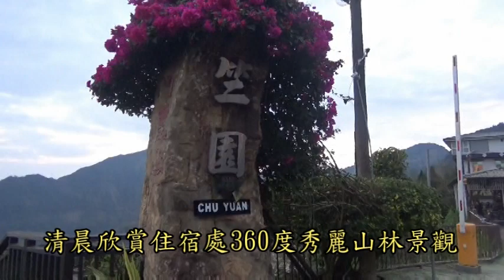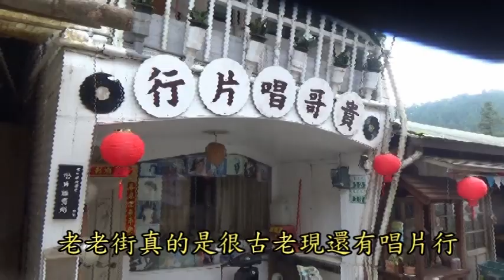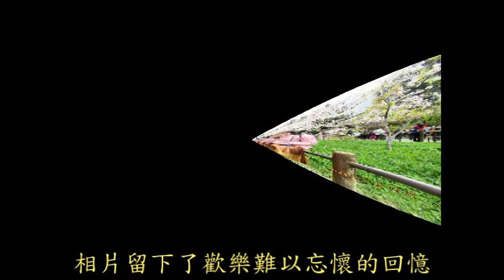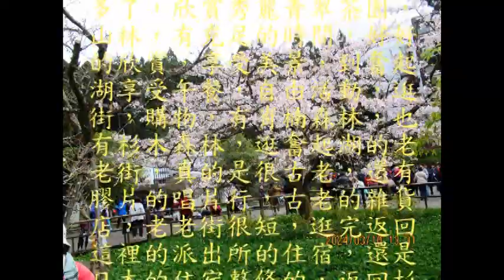2024 03 10 11 阿里山森林遊樂區二日之旅影片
阿里山雖然聞名，但現在石桌景色不輸阿里山，也是很美。